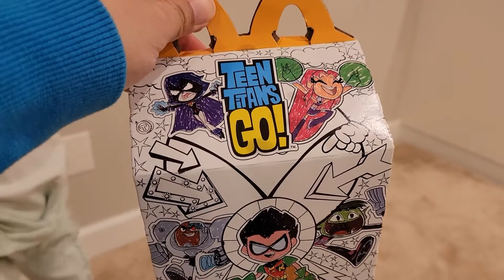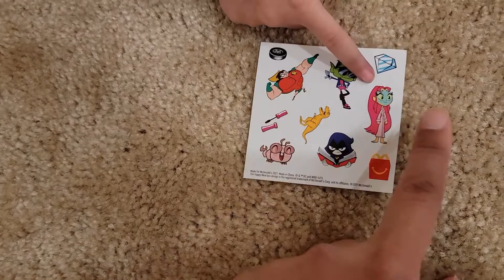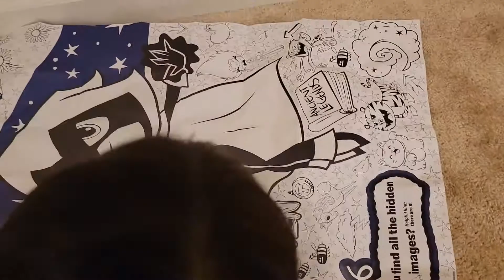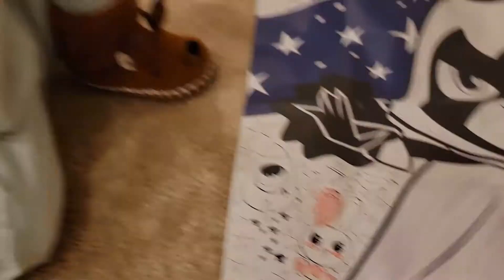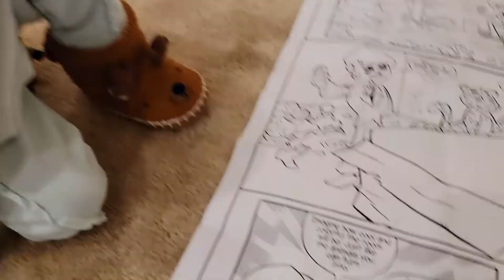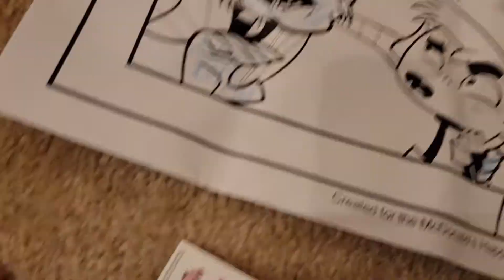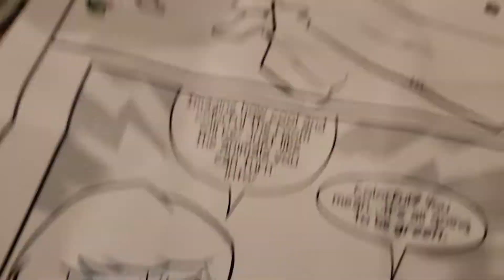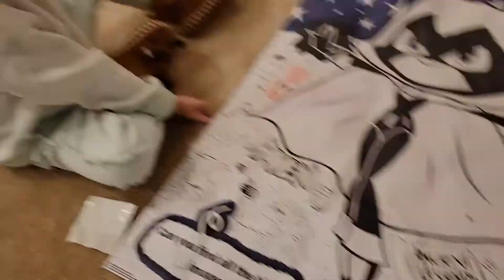Zee Plays With Teen Titans Go McDonalds Happy Meal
Zee Plays With Teen Titans Go McDonalds Happy Meal 🦸‍♀️ Watch as Zee unboxes this McDonalds Happy Meal. See which superhero she will get. House of Penn

Zee loves watching Teen Titans Go short clips on her tablet and she is so excited to see that her movie is the cover of the new McDonalds Happy Meals.

Please give us a 👍 if you enjoyed this video.